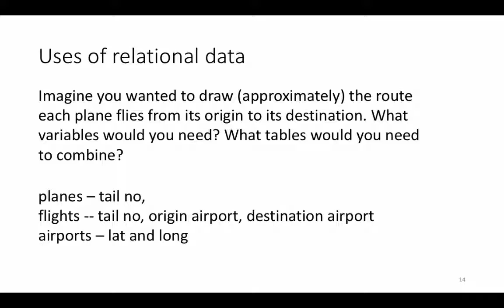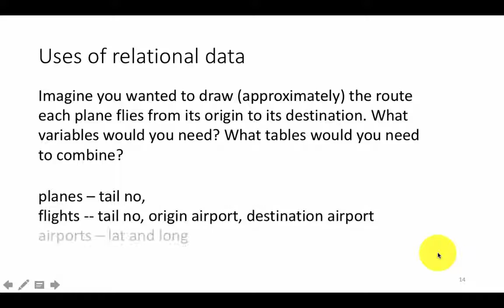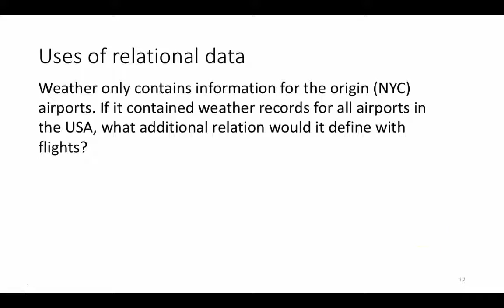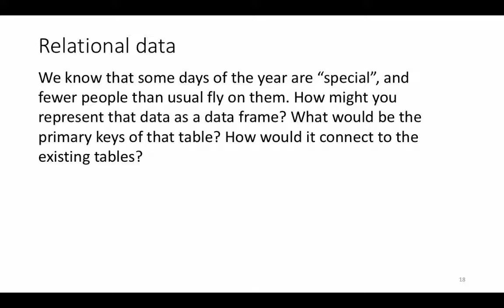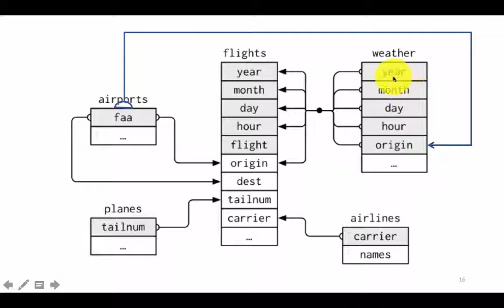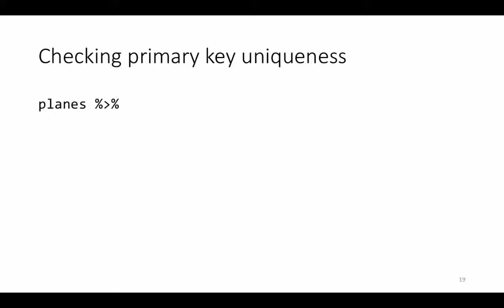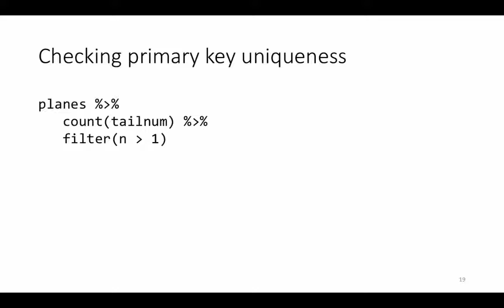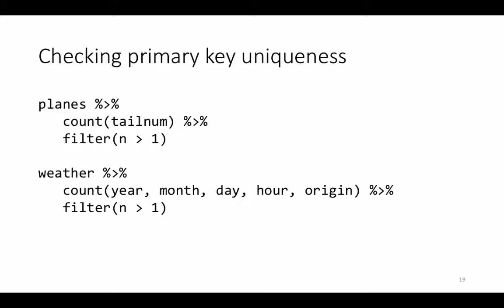SHU: Big data course: Wrangle 2c